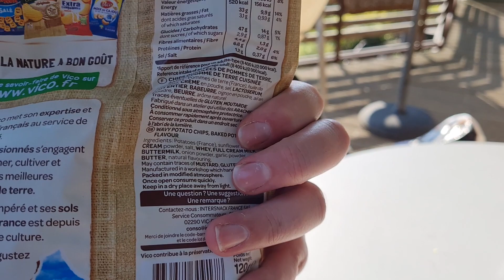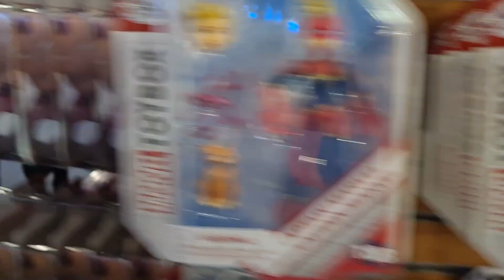DISNEYLAND PARIS! Day 2 Vlog | Travel Day, Villages Nature Room Tour & Disney Village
It's Day 2 of our Disneyland Paris holiday, our travel day! We head over on the Eurotunnel, get checked in to Villages Nature Paris and give you a tour of our room, have a swim in the Aqualagoon and then head over to the Disney Village for some shopping to end the day!

Live Box Breaks are coming to the channel!

Where I buy most of my Pokemon TCG cards, booster packs and more

Check out my eBay store for Pokemon cards and other goodies!

Kevin Chapman
KETTERING
NN16 6RU

This channel is a home for all of my nerdy interests and collections, including, but certainly not limited to comic books, Funko Pops, wrestling action figures, videogames, football shirts and Pokemon TCG cards. I also go to Comic Cons and gaming conventions as often as I can and vlog them! Basically, if you're a nerd, you'll like it here!